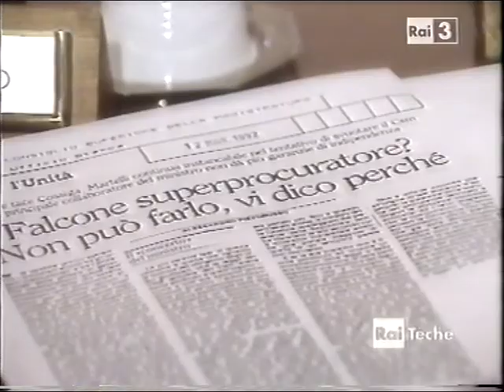Servizio della RAI sul "Palazzo dei veleni"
Presentiamo un servizio della RAI trasmesso dopo la strage di Capaci: "Il Palazzo dei veleni".
Questo video &egrave; stato tratto dalla trasmissione "1367 - La tela strappata".